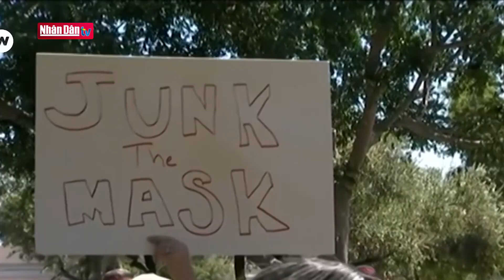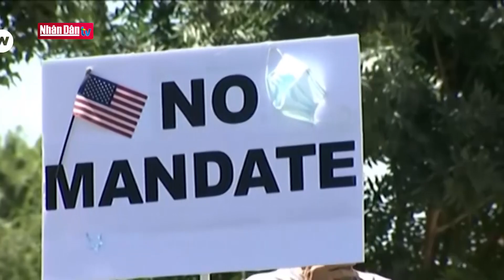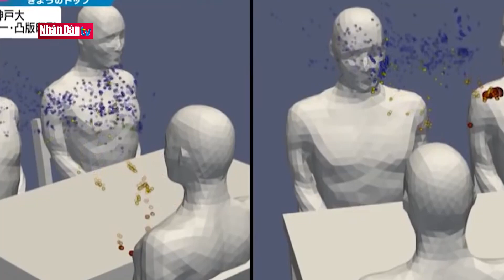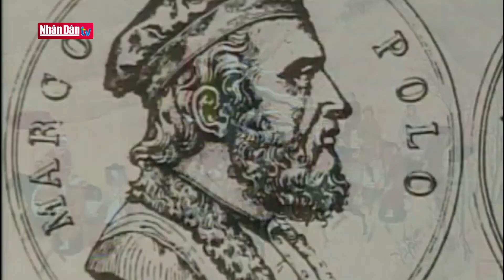Khẩu trrang người bạn đồng hành trong mùa dịch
Khẩu trrang người bạn đồng hành trong mùa dịch | Truyền Hình Nhân Dân
1. Dự Báo Thời Tiết Hôm Nay